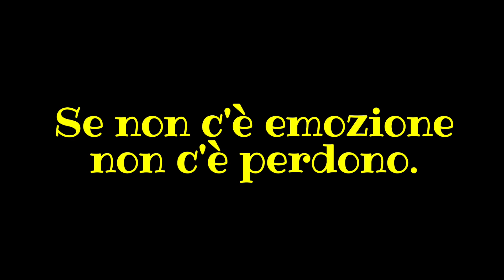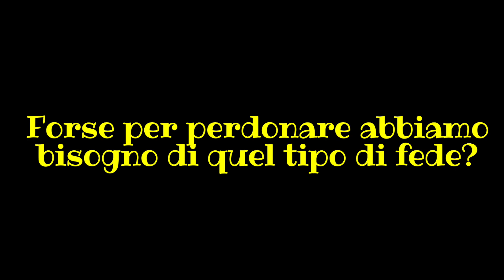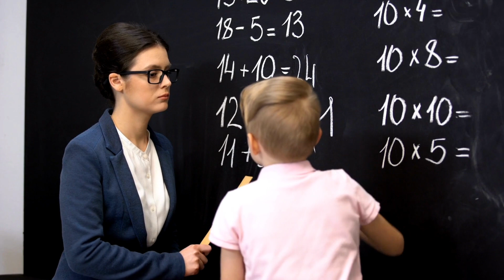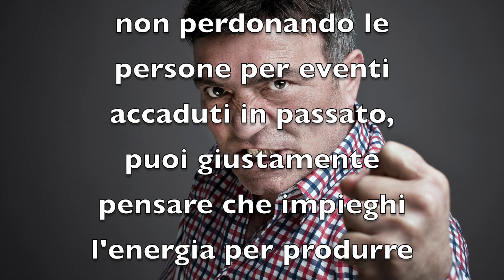L'alchimia del perdono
👇👇👇👇👇 Espandi la descrizione👇👇👇👇👇

Mi scrive qualcuno dicendomi: "se c'è una cosa che non riesco proprio a fare è perdonare".

Anzi, se qualcuno mi fa del male, da quel momento in poi il mio pensiero è fisso sul come posso vendicarmi, su come far soffrire all'ennesima potenza il mio carnefice.

Lascio libero sfogo alla mia fantasia e se anche non riuscirò mai a rendere la pariglia di ciò che ho subito, quanto meno la mia sofferenza sembra alleviata.

È normale il mio comportamento o c'è qualcos'altra cosa che posso fare?

Ecco un buon argomento per un nuovo video, ma prima d'iniziare, ricorda d'iscriverti al canale, di suonare la campanella se vuoi essere informato sulle nuove uscite, e, soprattutto, se poi il video ti è piaciuto, di condividerlo con i tuoi amici.

Ecco cosa troverai in questo video:
00:00 Introduzione
01:31 Quando perdoni per davvero
01:47 Se non c'è emozione non c'è perdono
03:10 Non è stata colpa tua!
05:03 Quando riesci a perdonare te stessa e gli altri
06:07 Il perdono purifica e rivitalizza
07:17 Cosa vedere dopo